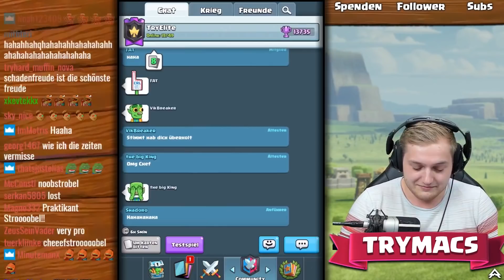😂🎰CLASH ROYALE RANDOM DECK CHALLENGE! | Trymacs + BigSpin vs Chefstrobel + Flobby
Clash Royale Nostalgie Stream! Zurück zu den Wurzeln!

Alle 6 Monate brauchen wir einfach einen Clash Royale Stream!
Viel Spaß!

• Twitch (Livestream fast täglich ab 18/19 Uhr!)